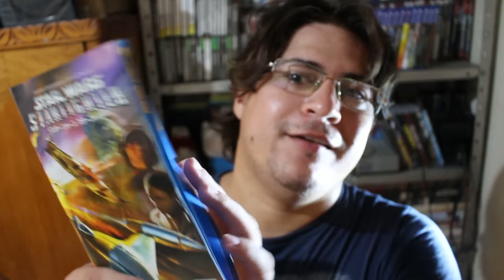Me colocaram num grupo de compras no Zap e veja o que adquiri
Neste video eu mostro uma compra que eu fiz de um cara num grupo de Whats app.

Meu Canal de tentativa de comédia, o Canal Sanduicheiros.